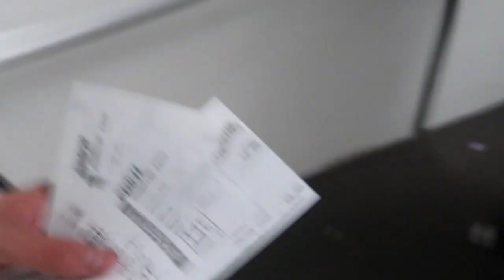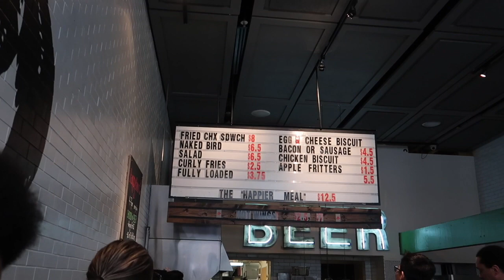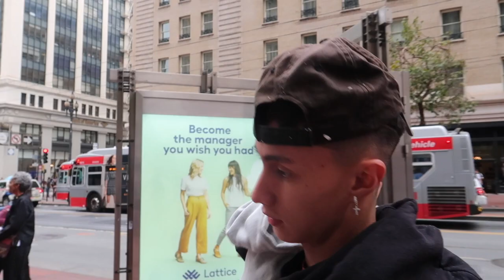I'M IN CALIFORNIA FOR THE FIRST TIME!🌴🤩 *Snuck On A Boat*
my very first time here in Cali.